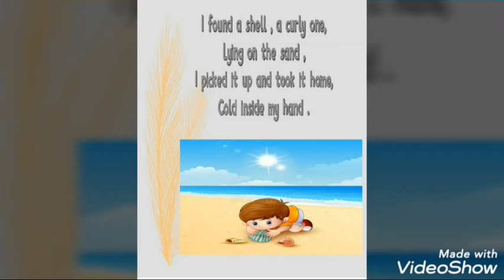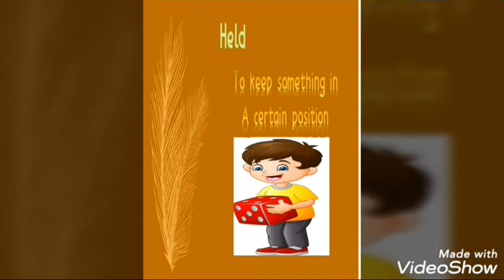Class- 3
Poem (Sea song)